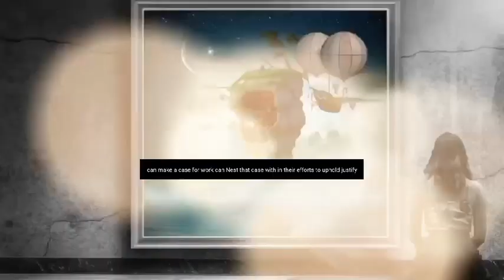What You've Been Instructed - Jordan Peterson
1)This video has no negative impact on the original works (It would actually be positive for them)
2)This video is also for teaching purposes.
3)It is not transformative in nature.
4)I only used bits and pieces of videos to get the point across where necessary.